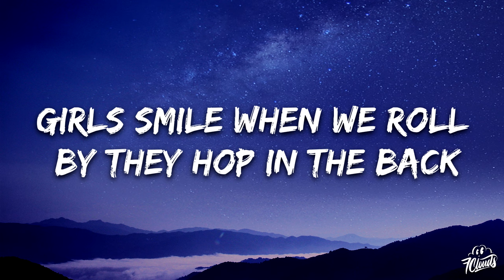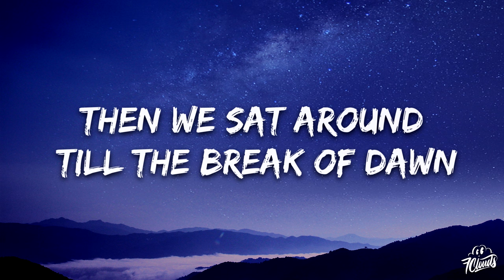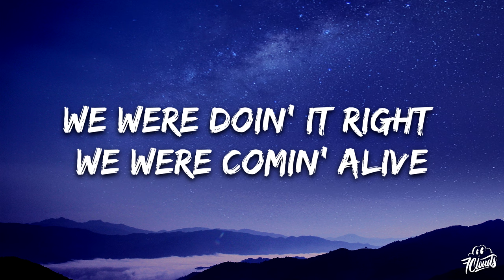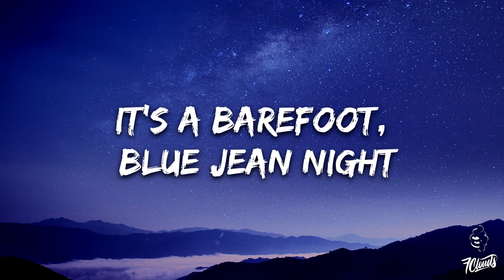Jake Owen - Barefoot Blue Jean Night (Lyrics)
🎤 Lyrics: Jake Owen - Barefoot Blue Jean Night

[Verse 1]
A full moon shining bright
Edge of the water, we were feeling alright
Back down a country road
The girls are always hot and the beer is ice cold
Cadillac, horns on the hood
My buddy Frankie had his dad hook him up good
Girls smile when we roll by
They hop in the back and we cruise to the riverside

[Chorus]
Whoa-oh, never gonna grow up
Whoa-oh, never gonna slow down
Whoa-oh, we were shining like lighters in the dark in the middle of a rock show
Whoa-oh, we were doin' it right
Whoa-oh, we were comin' alive
Whoa-oh, yeah, caught up in a Southern summer barefoot blue jean night

[Verse 2]
Blue eyes and auburn hair
Sittin' lookin' pretty by the fire in a lawn chair
New to town and new to me
Her ruby red lips was sippin' on sweet tea
Shot me a look like a shootin' star
So I grabbed a beer and my old guitar
Then we sat around 'til the break of dawn
Howlin' and singin' our favorite songs

[Chorus]
Hah, never gonna slow down
We were shining like lighters in the dark in the middle of a rock show